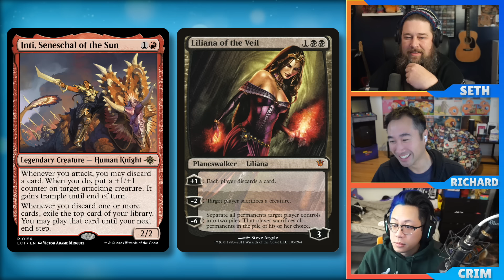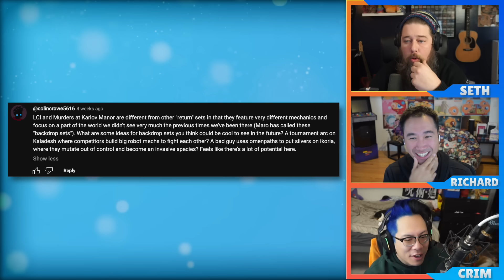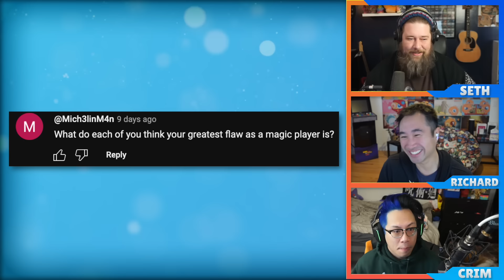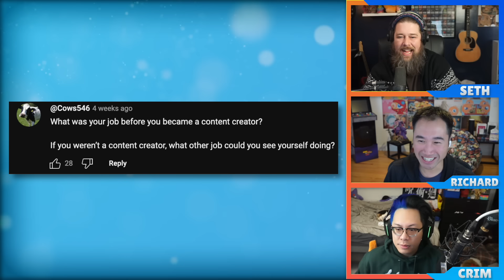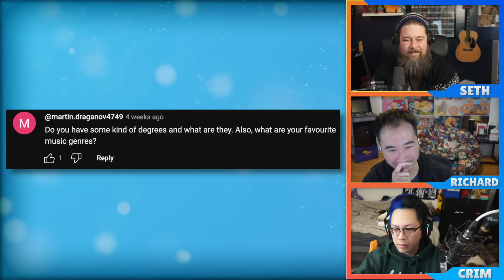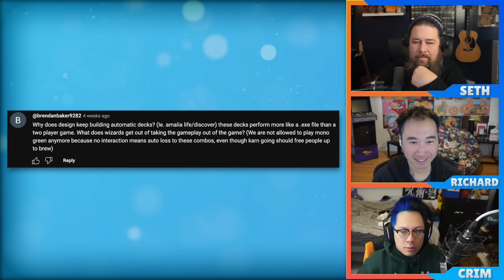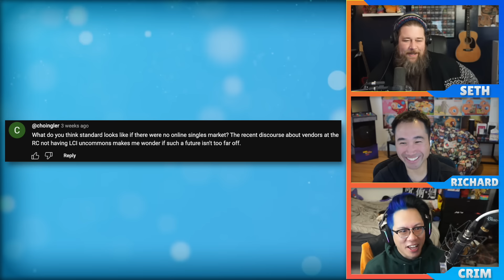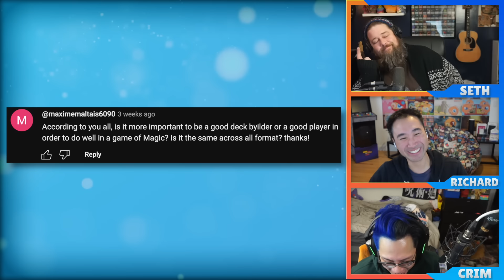Who is the Sweatiest Goldfish? | MTGGoldfish Podcast #467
The crew spends the entire cast answering your MTGFishmail questions!

Are you tired of all the hassles involved with buylisting you cards? Well, Card Conduit lets you skip all the typing, time and work! With their Curated Service you can send in as many cards as you want (with buylist value of $1 or more) and you'll pay just a 5% service fee, and if you want to put in a bit of effort you can use their Sorted Service where you list and sort your cards in advance and pay a fee of only 2%! No matter which option you choose you'll get a detailed report with the result and fast payment once your order is processed.

0:00 intro
2:47 Inti update
6:41 Backdrop set brainstorm
13:24 Biggest flaw as a player
17:17 most competitive fish
23:13 jobs before and after being creators
31:26 your degree and favorite music genre
43:47 game shifting from interaction
49:01 standard without online market
52:44 should mono commanders have partner
56:38 where to ask fish mail
57:23 better to be a good player or brewer
1:02:12 outro